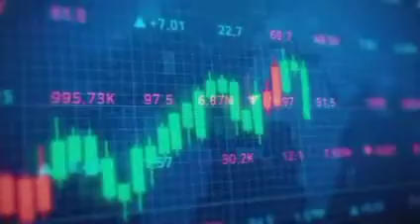Share market with traders bar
New Channel